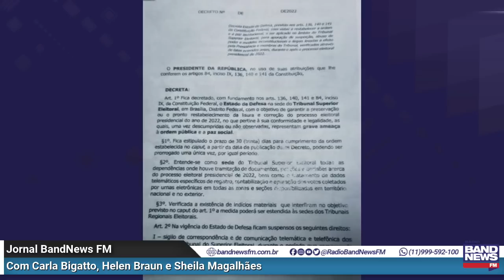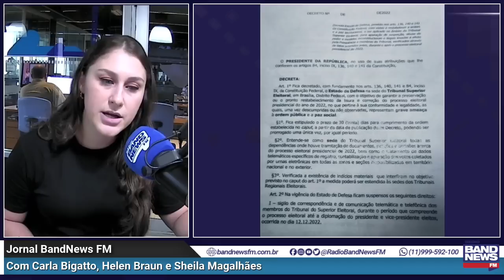Cartão corporativo de Bolsonaro e plano econômico de Haddad l Notícias da Manhã – 13/01/2023